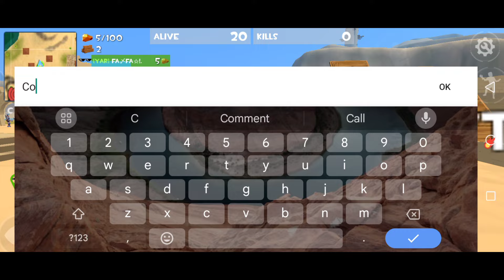A day in Rocket Royale 💀